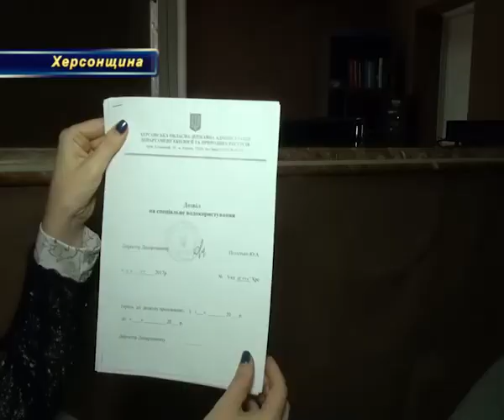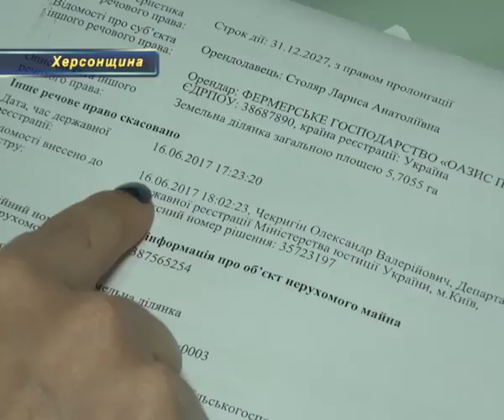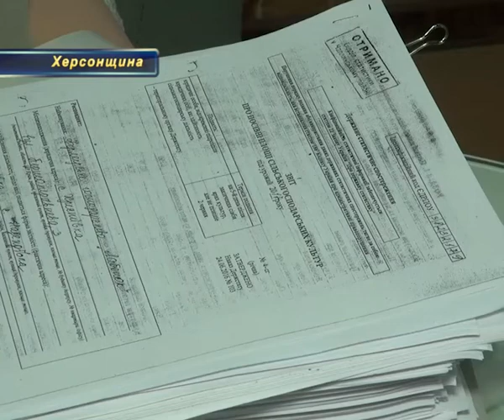Чому стріляли у Надеждівці? Коментарі від юристів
Ситуація у селі Надежівка Чаплинського району з кожним днем набирає все більше розголосу. Нагадаємо, у неділю 27 серпня, невідомі під прикриттям озброєних молодиків загнали у поле два комбайни та скосили 100 гектарів сої, що належать фермерським господарствам «Лабенок» та  «Оазис півдня». На захист врожаїв повстала вся громада. Втім фізично чинити опір натренованим спортсменам селяни не могли.Ці ексклюзиві кадри нашому телеканалу надали жителі села. На них чітко видно, як молодики не боючись працівників поліції, б’ють одного із фермерів.Сьогодні цей чоловік в тяжкому стані у лікарні. Селяни потроху оговтуються від пережитого та їх здивуванню не було меж коли, коли в окремих ЗМІ почала з’являтись інформація, що це вони влаштували розбій у полі.